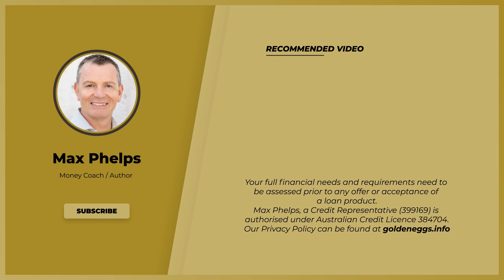Negatives About Having Property Through Trust - An Investor's Guide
Did you know about the negatives of having property through a trust?